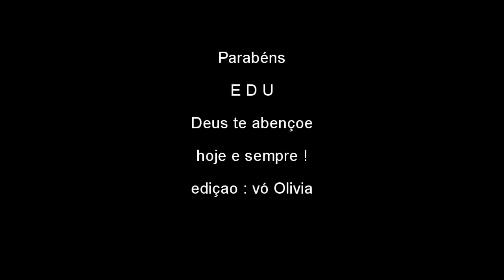Edu retrospectiva dos 6 aos 7 anos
retrospectiva dos seus seis para sete anos